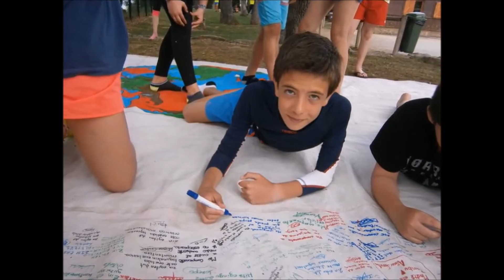Semana de Vela Escolar 2016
Recopilación de imágenes de la Semana Azul que tuvo lugar en junio de 2016 con el alumnado de 6º de primaria